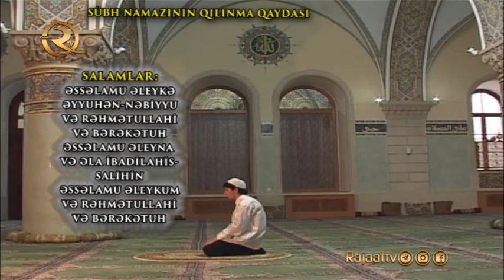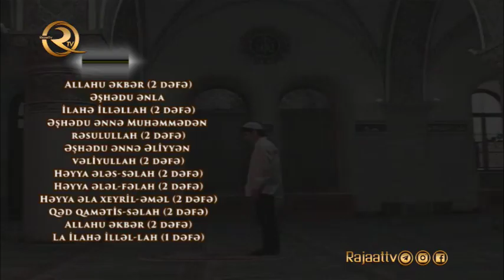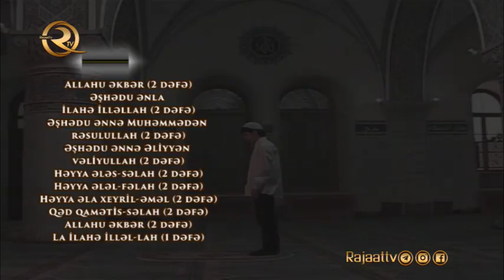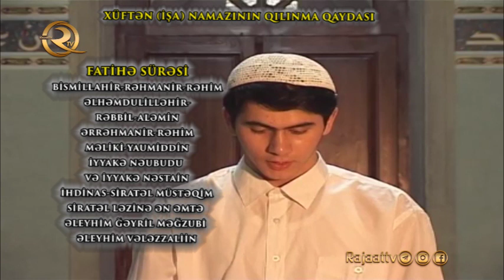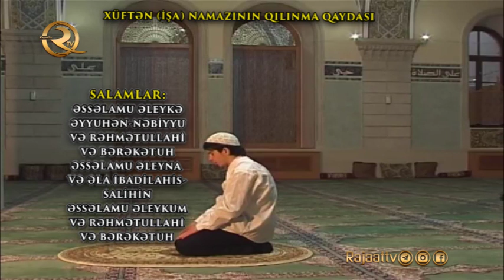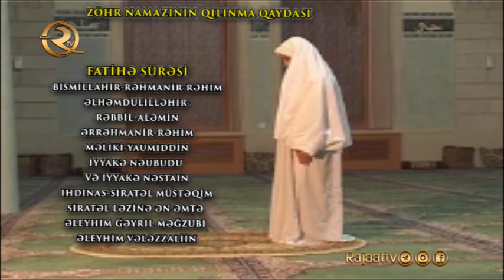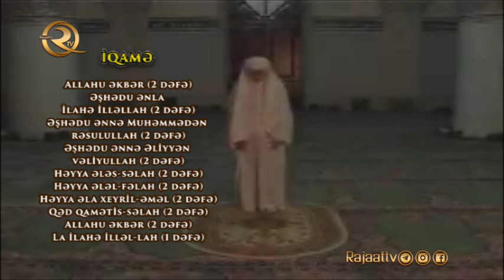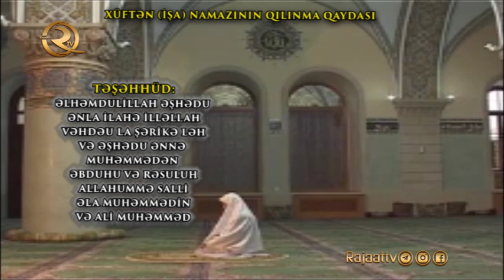Kişi və Qadın üçün bütün vaxt namazların qılınma qaydası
Həzrət Peyğəmbər(s) buyurub: "Namaz dinin sütunudur"
Əziz İzləyicilər! Hər namaz vaxtına rahat keçid almaq üçün, təyin olunmuş müvafiq vaxtlardan isifadə edin.
0:00 İntro (Giriş)
0:20 Kişi üçün Sübh namazının qılınma qaydası
7:10 Kişi üçün Zöhr namazının qılınma qaydası
16:48 Kişi üçün Əsr namazının qılınma qaydası
26:25 Kişi üçün Şam namazının qılınma qaydası
34:37 Kişi üçün Xüftən(İşa) namazının qılınma qaydası
44:15 Qadın üçün Sübh namazının qılınma qaydası
49:38 Qadın üçün Zöhr namazının qılınma qaydası
57:33 Qadın üçün Əsr namazının qılınma qaydası
01:05:29 Qadın üçün Şam namazının qılınma qaydası
01:12:17 Qadın üçün Xüftən(İşa) namazının qılınma qaydası

Gündəlik namaz beşdir:
1.Sübh
2. Günorta namazı (zöhr)
3. Günorta namazından sonra qılınan namaz (Əsr).
4. Axşam namazı (Məğrib)
5. Axşam namazından sonra qılınan namaz (İşa)